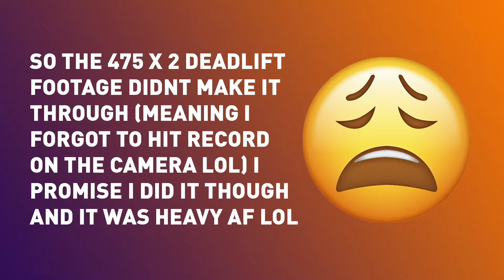247Aesthetics | Post Spin Deadlifting Vibes